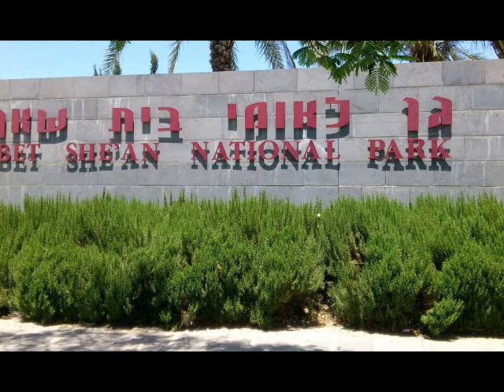Beit She'an (Probably my last visit to this place)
Beit She'an National park

1 Samuel 31 6-13: "So Saul died, and his three sons,...and they fastened his body to the wall of Bethshan".